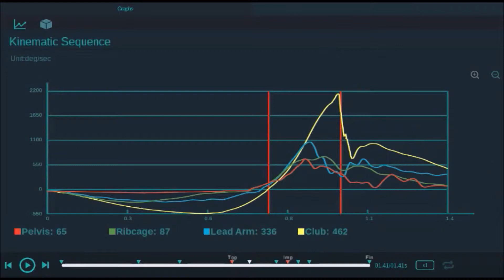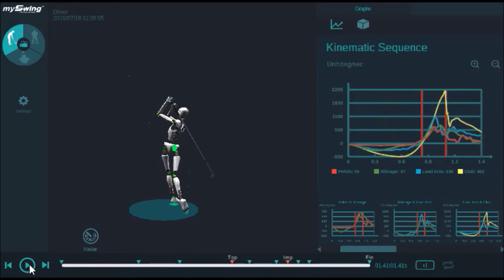Copy of Purestrike Golf Academy 3D Full Body Motion Capture